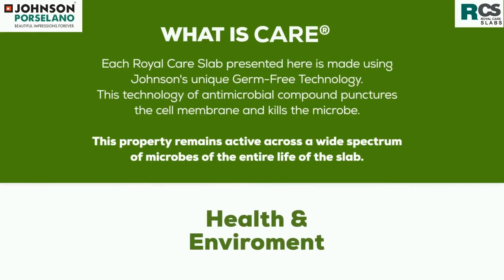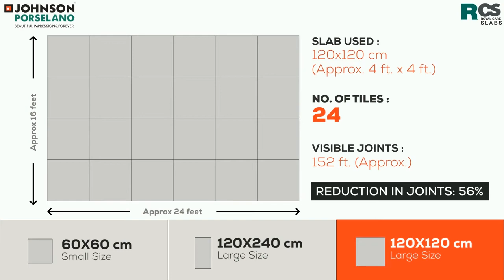Johnson Porselano(Flooring Tiles ) Royal Care Slabs Flooring Marble Splits RCS720P HD 2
HR Fitting & Polish Cunstruction Services
Address:- Chanmari,Ghy 781021(Assam)
Hafizur Rahman

*Guwahati: Kajaria Ceramics Tiles HR Fitting & Polish Cunstruction Services

 *Guwahati: Bajaj Tiles HR Fitting & Polish Cunstruction Services

*Guwahati: H. & R. Johnson India Tiles HR Fitting & Polish Cunstruction Services

*Guwahati: HSIL Tiles HR Fitting & Polish Cunstruction Services

*Guwahati: NITCO Tiles HR Fitting & Polish Cunstruction Services

*Guwahati: Orient Bell Tiles HR Fitting & Polish Cunstruction Services

*Guwahati: Regent Granito Tiles HR Fitting & Polish Cunstruction Services

*Guwahati: Somany Ceramics Tiles HR Fitting & Polish Cunstruction Services

*Guwahati: Cera Sanitaryware Tiles HR Fitting & Polish Cunstruction Services

*Guwahati: Crema Marfil marble HR Fitting & Polish Cunstruction Services

*Guwahati: Blanco Ibiza marble HR Fitting & Polish Cunstruction Services

*Guwahati: Blanco Thassos marble HR Fitting & Polish Cunstruction Services

*Guwahati: Cream Marble HR Fitting & Polish Cunstruction Services

*Guwahati: Dark Emperador marble HR Fitting & Polish Cunstruction Services

*Guwahati: Emperador Light marble HR Fitting & Polish Cunstruction Services

*Guwahati: Rojo Alicante marble HR Fitting & Polish Cunstruction Services

*Guwahati: Black Marble HR Fitting & Polish Cunstruction Services

*Guwahati: Negro Marquina marble HR Fitting & Polish Cunstruction Services

*Guwahati: Indoors: bathrooms, kitchens or living-rooms. HR Fitting & Polish Cunstruction Services

*Guwahati: Outdoors: facades, ventiladas, flooring, stair. HR Fitting & Polish Cunstruction Services